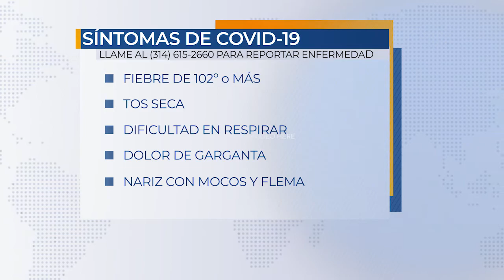Entrevista con Dr. Francisco Pherez • Jefe de Virología en SSM Healthcare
El Jefe de Virología del SSM Healthcare St.Mary's Hospital contesta preguntas importantes sobre el Coronavirus, que debemos tener en cuenta y como mejor protegernos del contagio.

Tu noticiero local • Prensa Independiente en Español.